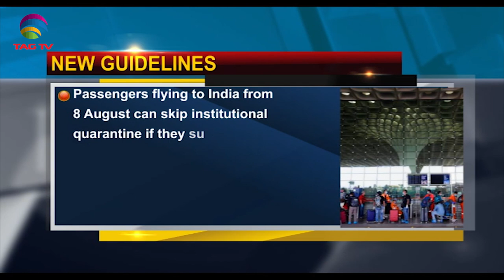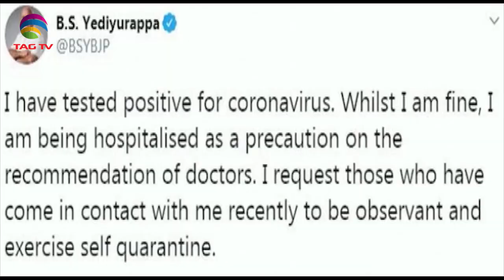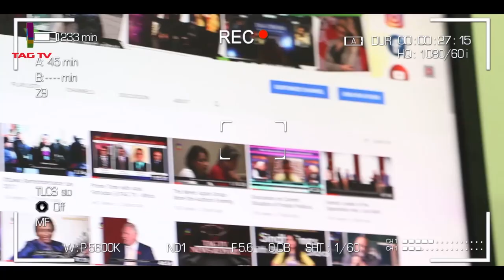Baloch Protest in Germany, Pandemic fight in India-South Asia News August 3